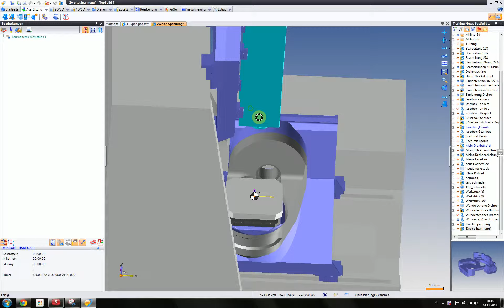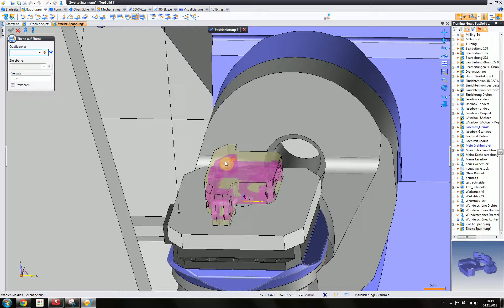Neupositionieren eines Werkstücks mit Rohteil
Übernahme des Rohteils für eine zweite Spannung
Unsere Website für TopSolid-Lösungen und Support:

Damit Sie keine Themen verpassen, informieren wir Sie gerne über unseren monatlichen Newsletter. Melden Sie sich gleich an.